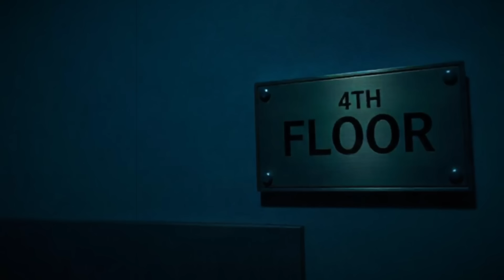Kolkata का वो Haunted Office || Kolkata's Haunted Office